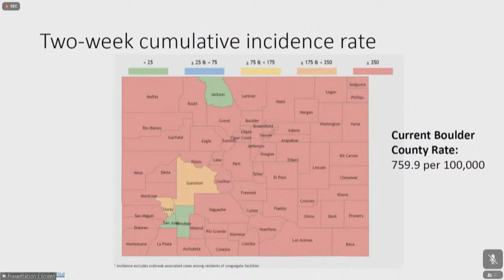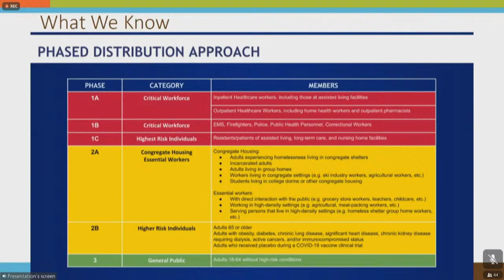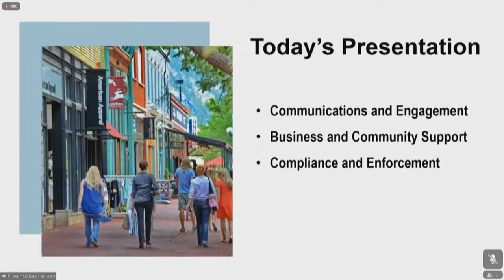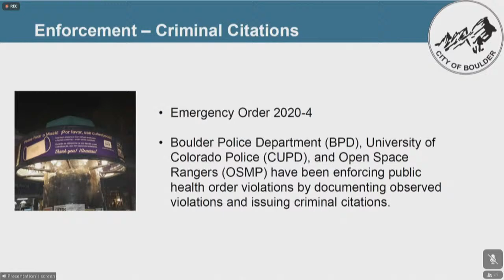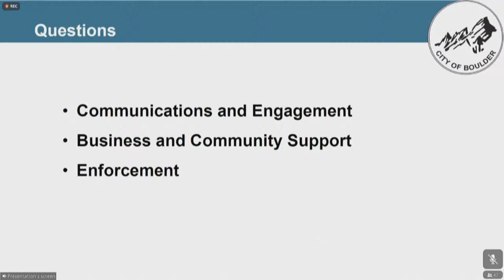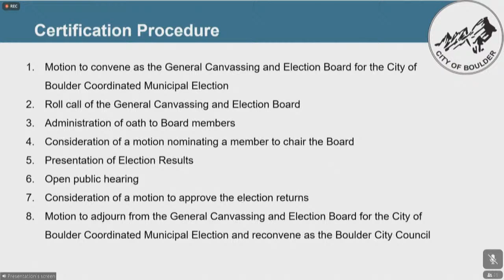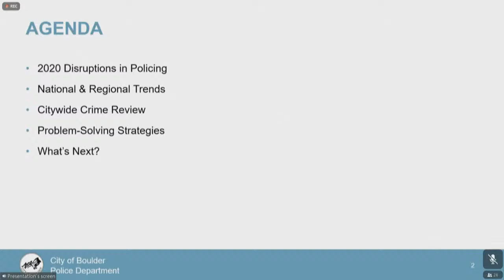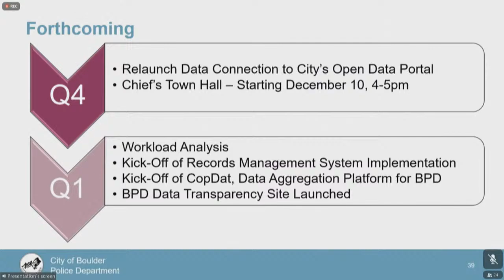Boulder City Council Meeting 12-1-20